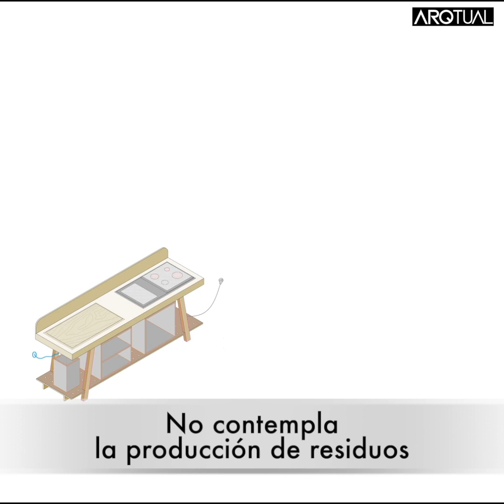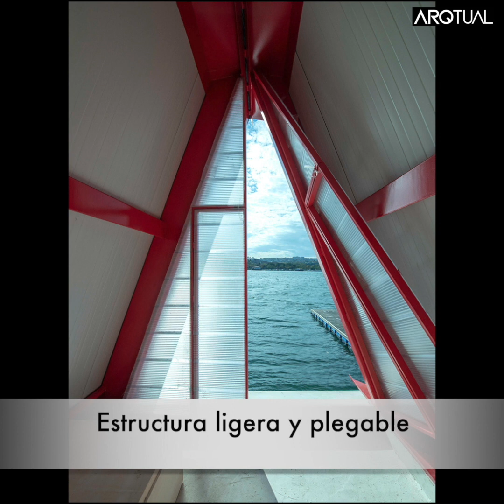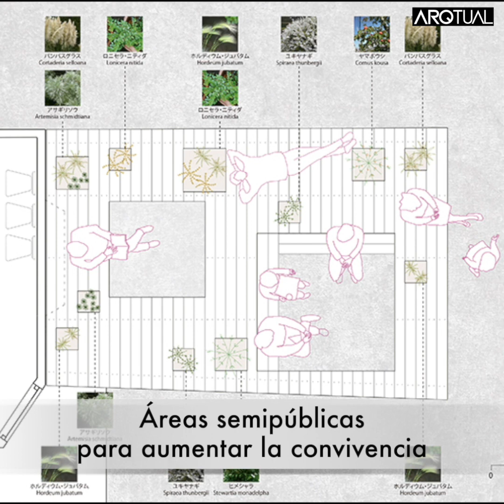Teatro Urbano en Grecia | Certificación Cradle to Cradle en Francia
¡Entérate de las últimas tendencias de Arquitectura, solo aquí en el Arqtual de hoy. 🤓😎!